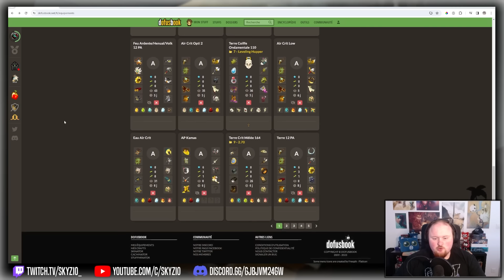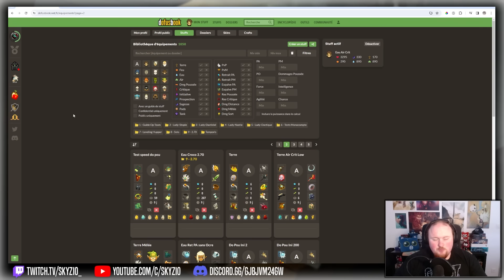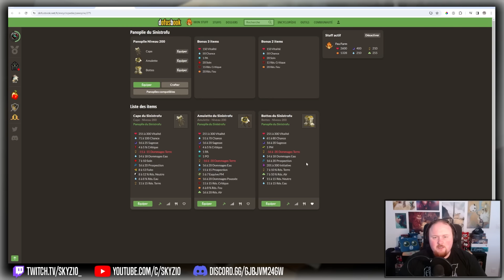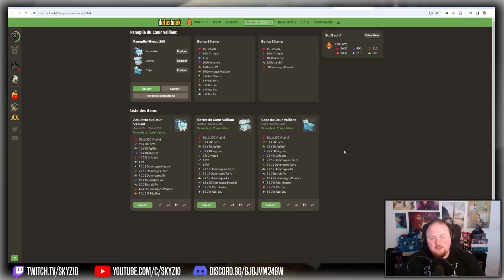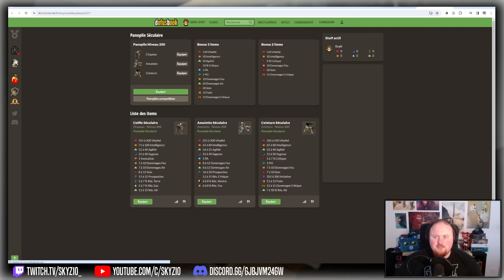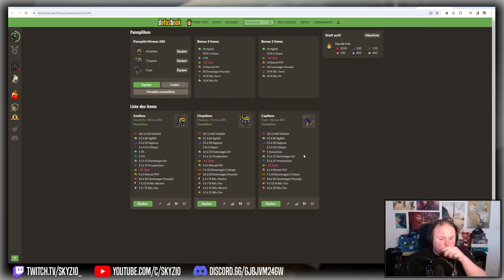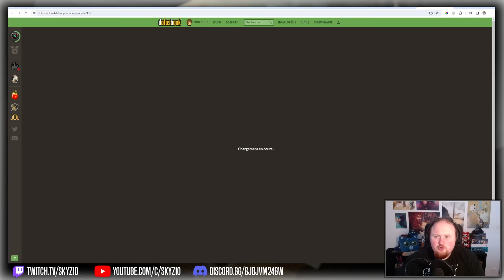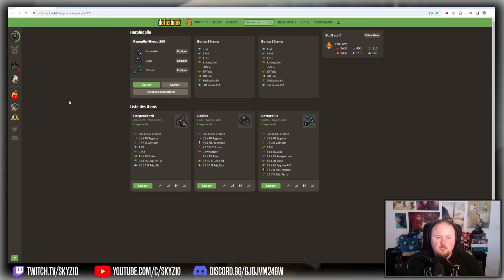2.71 - BILAN PANOPLIES 200 PVP - Dofus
Nouvelle vidéo dédiée aux procédés d'équilibrage des panoplies de la mise à jour 2.70 ! Aujourd'hui on s'attarde sur la tranche 200 avec un focus sur les stuffs intéressants en PvP !

Chapitres :
00:00 Intro
01:40 Pano importantes
21:00 Panos mineures ou peu modifiées
41:32 Bilan de toutes les panoplies